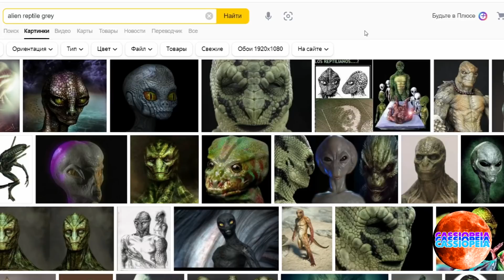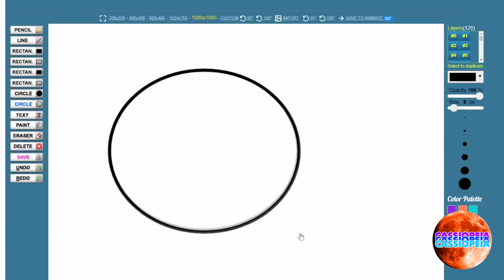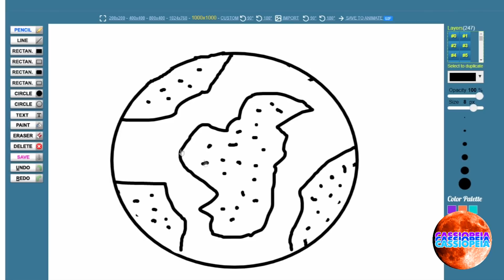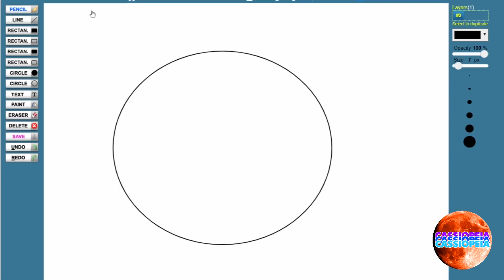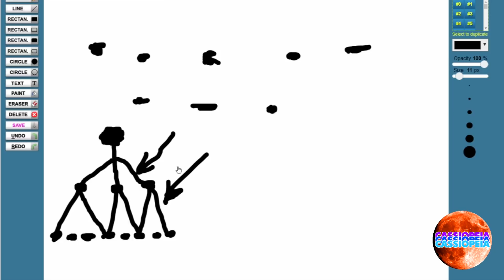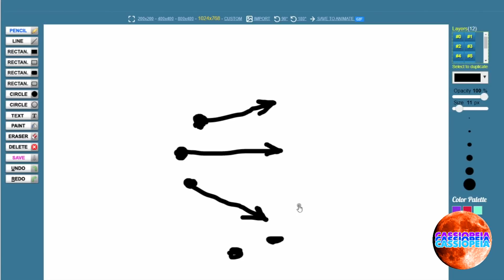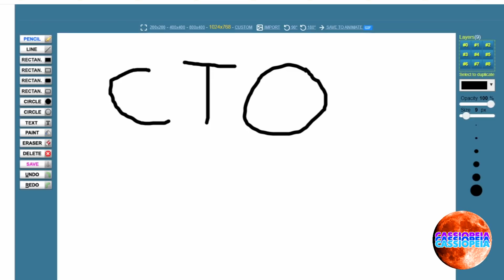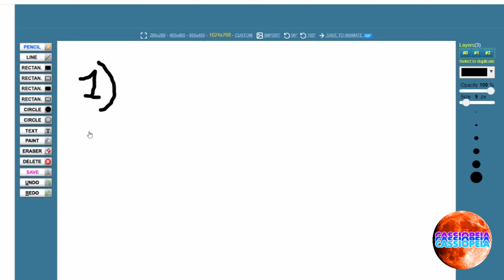Особенности деструктивного энергообмена на планете Земля или духовная эволюция через деструктив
⚡⚡ В этом видео рассказывается о модельном представлении процессов и особенностях деструктивного энергообмена на планете Земля, о том - кто такие темные силы (деструктивные, паразитические цивилизации) и каким образом они включаются в деструктивный энергообмен на Земле и воздействуют на человечество. Также рассмотрены некоторые механизмы возействия цивилизаций деструктивного типа на взаимоотношения в разных социальных сферах общества.

💎💎💎 Уважаемые друзья!

Мы осуществляем свою деятельность исключительно на общественных началах, без какой-либо финансовой поддержки!

Вы можете существенно помочь нашему контактёрско-уфологическому проекту "Кассиопея" перечисляя нам по мере возможности помощь в виде оплаты по сердцу!

👉 👉 Вот реквизиты для помощи:

Bitcoin: 1ERu75Nps74DW98sngmd8i7EMbzo4PJ7qh
Bitcoin Cash: qqfrr6uanmlcastx0kj3ddkpcjynqq69rccu73eqh4
Ether: 0x9a4c5CEa64C3b6462024Ab39dFf40A994Cf628c1

Тайм-коды к видео:

00:00 Начало видео
01:21 Знакомство, представление темы
05:12 Кураторы разных стран
09:40 Кто такие темные силы, категории
14:44 Представители других измерений, схема
23:18 Представители духовного мира
27:05 Типы деструктивного энергообмена, ДНК человека
37:28 Процессы деструктивного энергообмена, схема
52:19 Военные конфликты, создание энергоструктуры
53:49 Революция в России, раскачка энергетики общества
56:09 Гитлеровская Германия, схема
01:11:24 Зона высоких энергий, переход, Ноосфера планеты
01:16:49 Пример деструктивного энергообмена
01:22:55 Иерархия, общество, деструктивные структуры
01:34:21 Энергетические (тонкоматериальные существа), механизмы воздействия
01:38:14 Свобода выбора, манипуляции
01:40:40 Волхвы, древняя Русь
01:42:46 Манипуляции, религиозные организации
01:49:48 Манипуляции, авторитаризм, подмена понятий в науке
01:58:58 Создание мыслящего человека, зацикленный образ жизни
02:09:38 Типы деструктивных сил
02:14:57 Циклы развития человечества, встраивание в структуру развития
02:19:40 Воспитание человека мыслящего